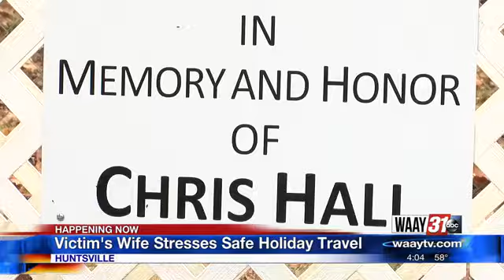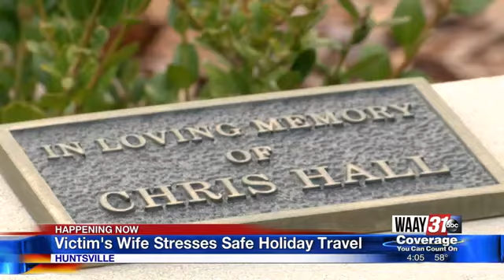Huntsville woman shares holiday driving safety message after drunk driver changes her life